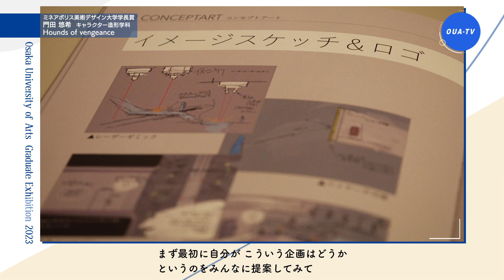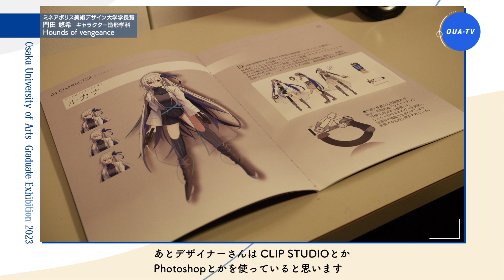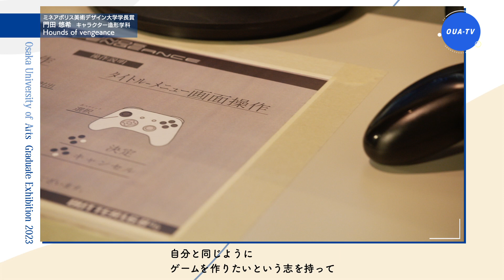大阪芸術大学卒業制作展2023 受賞者インタビュー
■ミネアポリス美術デザイン大学 学長賞
　大阪芸術大学キャラクター造形学科 ゲームコース 門田悠希

■作品タイトル「Hounds of vengeance」

■大阪芸術大学卒業制作展2024
期間：2024年2月11日（日）～18日（日） 11:00～17:00
場所：大阪芸術大学